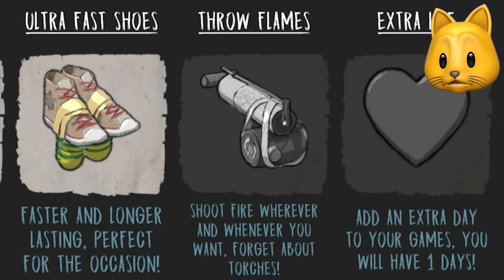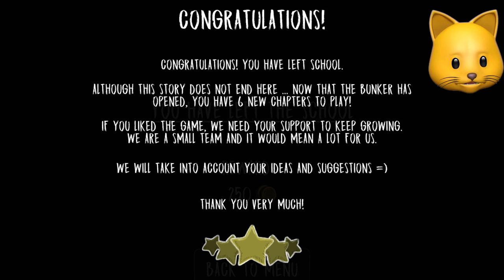Unlocking EVERYTHING In Evil Nun EXTREME MODE!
Evil Nun is Rod's MOM in Ice Scream 3, so why not play her game and unlock everything??